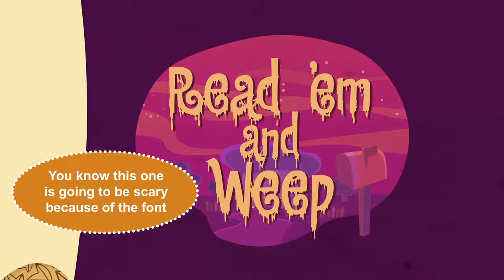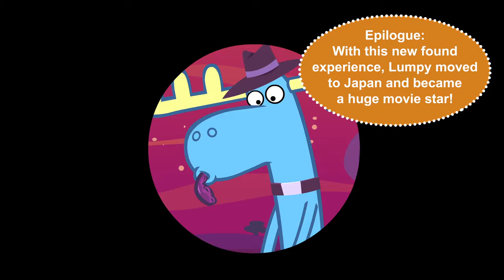Read 'em & Weep | Happy Tree Friends: Blurbs